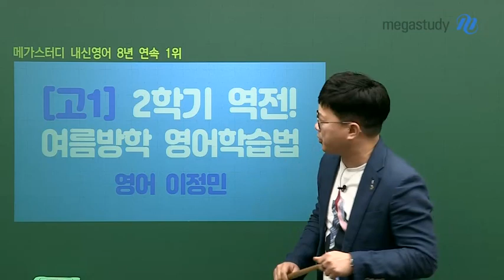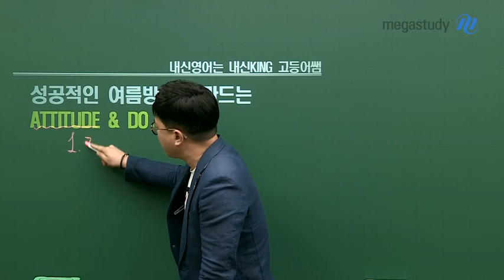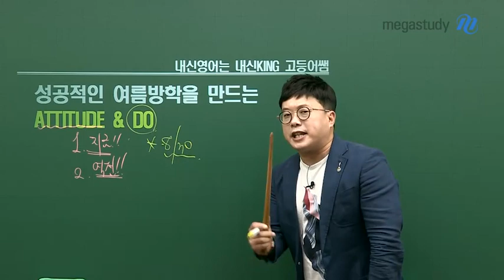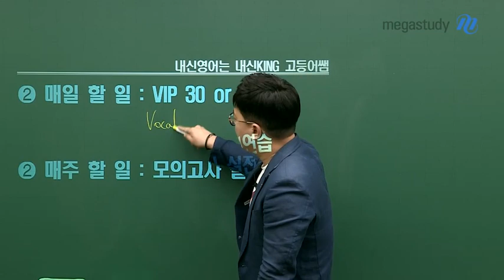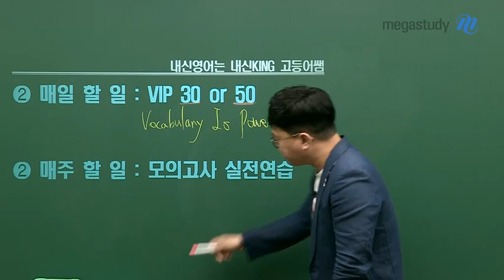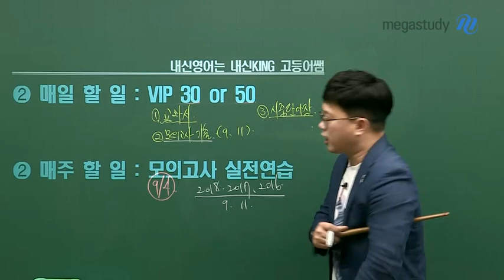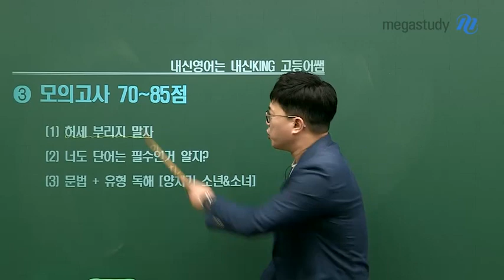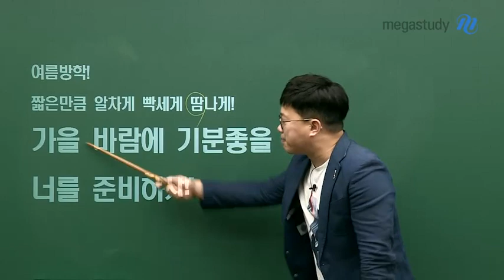[메가스터디] 영어 이정민 쌤 - ♡For. 고1♡ 2학기 역전! 여름방학 영어학습법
기말고사가 끝난 직후부터, 여름방학!
여름방학은 2학기 성적 역전을 위한 전략의 시기입니다!

2학기에 성적을 올리고 싶은데
여름방학을 어떻게 보내야 알차게 보내는지 모를
고1 친구들을 위해 정민쌤이 준비했습니다.

여름방학을 맞이하는 Attitude 부터,
수준별 학습 전략까지!

과하게 욕심부리지 않고,
현명하게 여름방학을 보내고싶다면!
영생 재생 CLICK!!

이정민 선생님에 대해 더 알고싶다면?